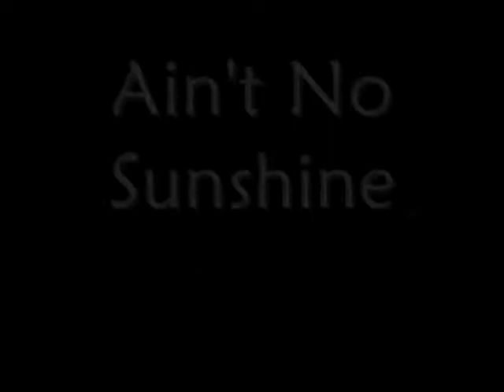Ain't No Sunshine - Bill Withers (cover by somdungus)..wmv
this is one of my favorite old funky classical blues songs... hope you like it... :-)